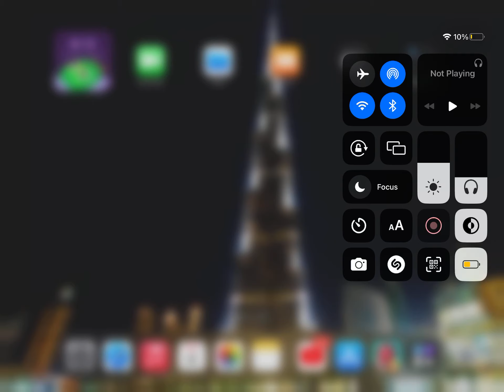4 February 2023